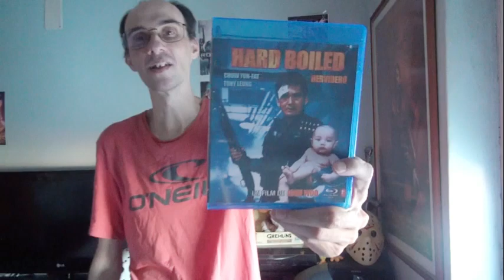Review - 939 - Hard Boiled - 1992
Plot : A tough-as-nails cop teams up with an undercover agent to shut down a sinister mobster and his crew.